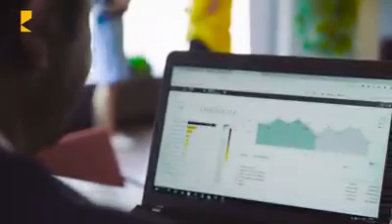Almuka DGS BASKI TEKNOLOJİLERİ Firma tanıtım Videosu